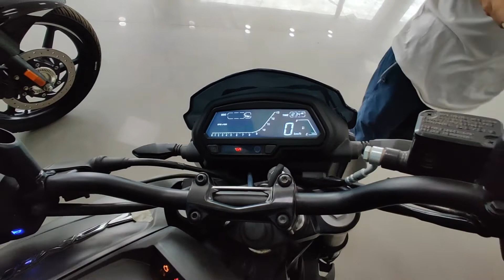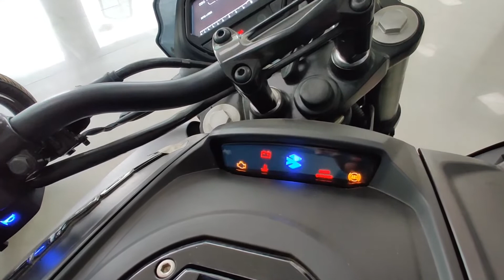Dominar 250 | 2021 Exhaust Sound | Detailed Review | All Details | Mileage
Detail Review of BAJAJ DOMINAR 250.
This video includes:
- Features
- Mileage
- Engine Details
- Exhaust Sound
- Walkaround